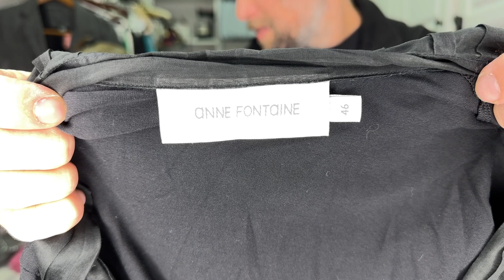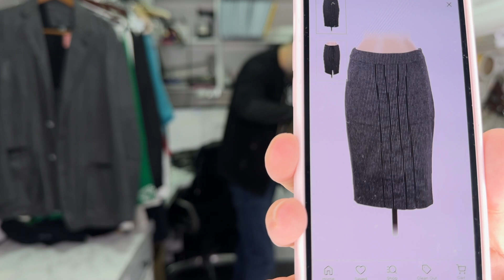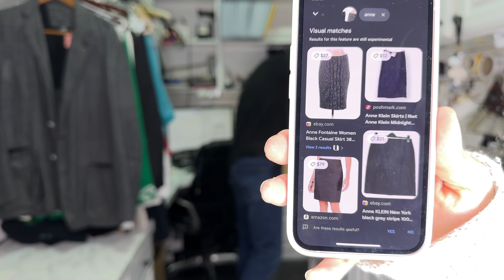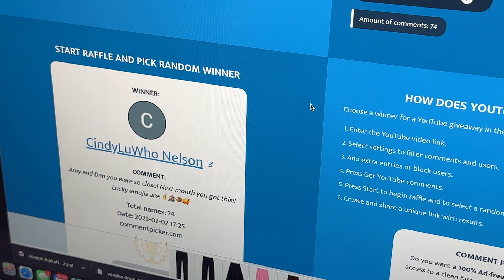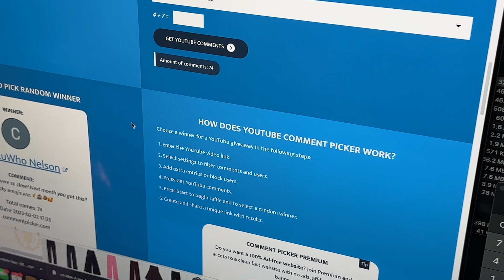Reseller What Sold On eBay Yesterday [Pack & Ship $837 In Sales With Us] The Hustle Couple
In this video we're going through all the items that sold yesterday on eBay, Poshmark, & Mercari! We'll break down all the numbers at the end of the video.